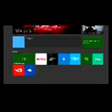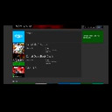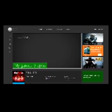Video Games Series 131